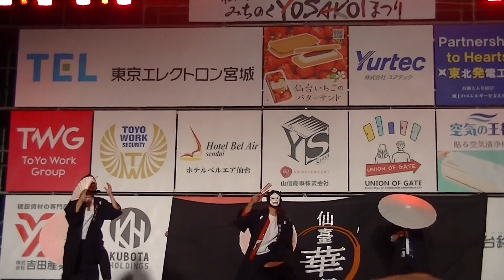R6年10/12 （仙臺華組）「仙台第33回（2024）YOSAKOIソーラン祭り 」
開催場所：仙台市民広場